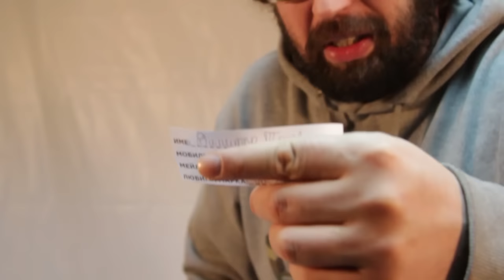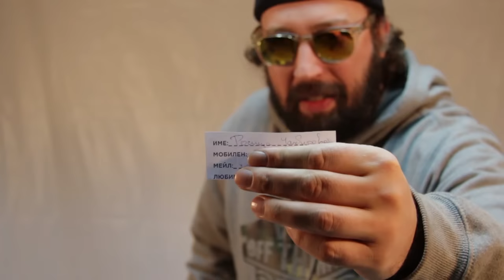Дядо Контрабанда обявява печелившите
Евала на Дядо Контрабанда - награди 11 души! Раздаде 5 чифта кецове VANS, 5 чифта слушалки Skullcandy и 1 уикенд за двама в Пампорово. Да им е честито на печелившите! Скоро ще се свържем с тях.

Весели празници!